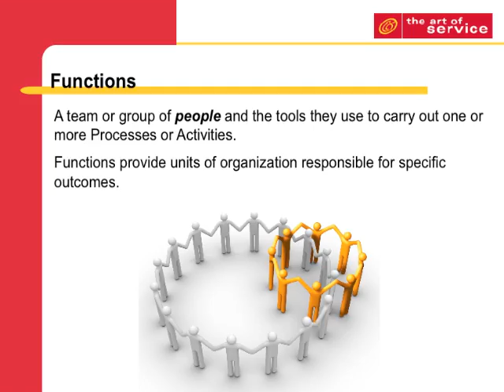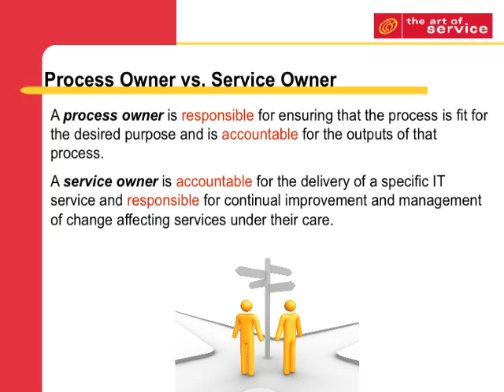An Unbeatable Itil It Service Management Guide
to close gaps in capabilites by adopting ‘good practices’ in wide